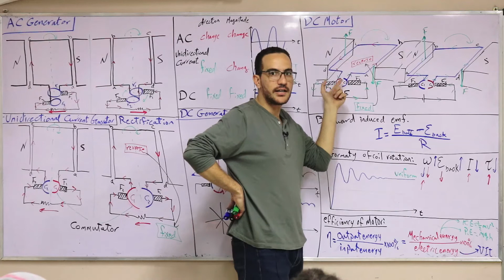CW3 Give reason P86 9